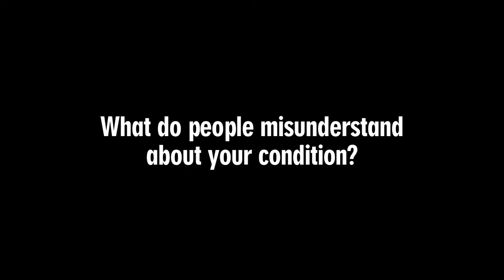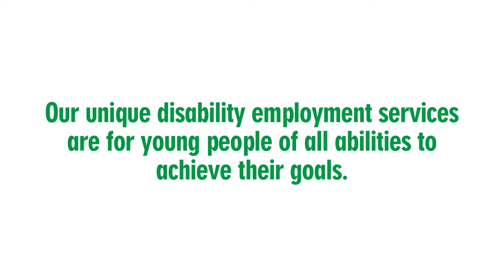Meet Peter, a young person who doesn't let his disability define his ability.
At Youth Projects, we see one thing... ABILITY. Our unique Disability Employment Services program has been designed specifically for young people to achieve employment and education goals. We focus on what young people CAN do; their strengths, their interests and their passions.